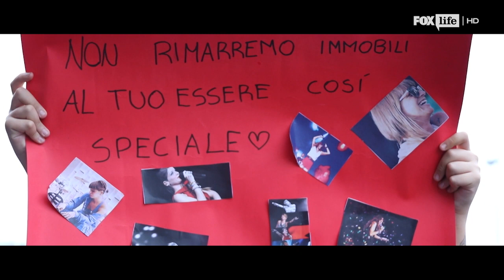Il racconto del "Vivere a colori tour" di Alessandra Amoroso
Un estratto del docufilm dedicato ad Alessandra Amoroso, in onda questa sera alle 21.00 su FoxLife (canale 114 di Sky)